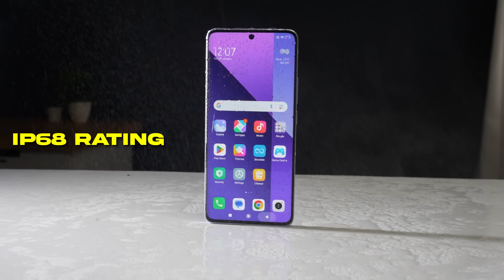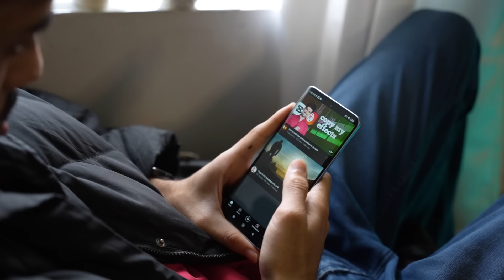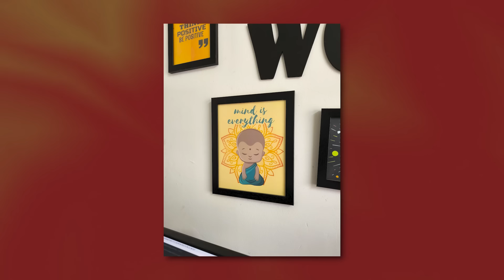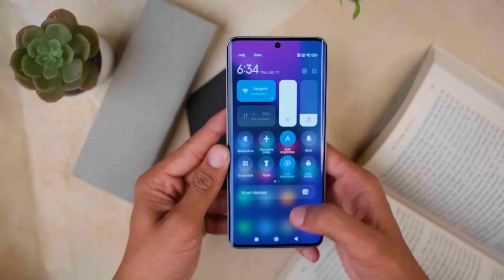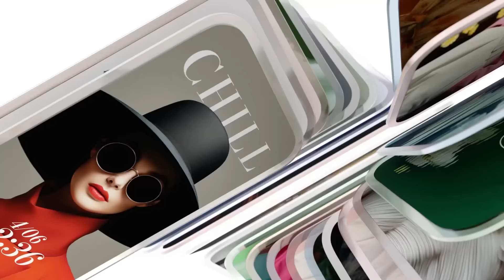Redmi Note 13 Pro Plus Full Review After 30 Days Usage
Hey guys, I am using Redmi Note 13 Pro Plus for 30 days and I found some pros and cons on Redmi Note 13 Pro Plus. So here is my last and final verdict on Redmi Note 13 Pro Plus. I shared my final thoughts that you should buy it or not?

00:00 - Introduction
01:09 - Redmi Note 13 Pro Plus Unboxing
01:53 - Redmi Note 13 Pro Plus Build Quality & Design
02:29 - Redmi Note 13 Pro Plus Detailed Design & Ports
03:52 - Redmi Note 13 Pro Plus Display
04:26 - Redmi Note 13 Pro Plus Display Specifications
05:20 - Redmi Note 13 Pro Plus Camera Specifications
06:12 - Redmi Note 13 Pro Plus Performance
07:18 - Redmi Note 13 Pro Plus OS
08:02 - Redmi Note 13 Pro Plus Battery
08:17 - Redmi Note 13 Pro Plus Specifications
08:41 - Redmi Note 13 Pro Plus Pricing

Topics covered in this video:
Redmi Note 13 Pro Plus review Hindi
Redmi Note 13 Pro Plus full review
Redmi Note 13 Pro Plus Long Term Review